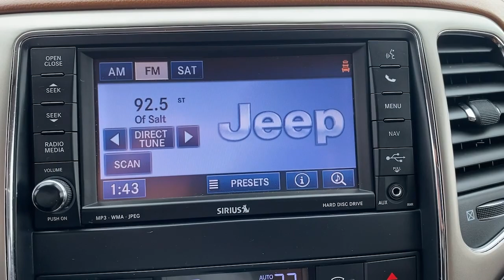2013 Jeep Grand_Cherokee Draper, Sandy, South Jordan, Riverton, Salt Lake City 66908A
Brilliant Black Crystal Pearlcoat Used 2013 Jeep Grand_Cherokee Overland available in 11453 Lone Peak Parkway, Draper, Utah at Karl Malone Toyota. Servicing the Draper, Sandy, South Jordan, Riverton, Salt Lake City, UT area.

2013 Jeep Grand Cherokee Overland Brilliant Black Crystal Pearlcoat 4WD 5.7L V8 Multi Displacement VVT 6-Speed AutomaticbrbrClean CARFAX.brbr4WD 10 Speakers 20 x 8.0 Aluminum Painted Wheels 20 x 8.0 Bright Polished Aluminum Wheels 3.09 Axle Ratio 3.45 Rear Axle Ratio 4-Wheel Disc Brakes ABS brakes Adaptive Speed Control Air Conditioning Alloy wheels AM/FM radio: SIRIUS Anti-whiplash front head restraints Audio memory Auto High-beam Headlights Auto-dimming door mirrors Auto-dimming Rear-View mirror Auto-leveling suspension Automatic temperature control Black Olive Ash Applique Blind Spot & Cross Path Detection Bodyside moldings Brake assist Bright Grille & Fog Lamp Bezels Bumpers: body-color CD player Compass Delay-off headlights Driver door bin Driver vanity mirror Dual front impact airbags Dual front side impact airbags DVD-Audio Electronic Limited Slip Differential Rear Axle Electronic Stability Control Engine Block Heater Forward Collision Warning Four wheel independent suspension Front anti-roll bar Front Bucket Seats Front Center Armrest w/Storage Front Chrome Tow Hooks Front dual zone A/C Front fog lights Front reading lights Fully automatic headlights Garage door transmitter Genuine wood dashboard insert Headlamp Washer Heated door mirrors Heated front seats Heated rear seats Heated steering wheel High intensity discharge headlights: Bi-Xenon Hill Descent Control Illuminated entry Leather Shift Knob Leather steering wheel Leather Trim Seats w/Edge Welting Low tire pressure warning Memory seat Mopar Chrome Edition Group Mopar Chrome Tubular Side Steps MOPAR Front & Rear Door Entry Guards Navigation System Normal Duty Suspension Occupant sensing airbag Outside temperature display Overhead airbag Overhead console Overland Summit Badge Panic alarm ParkSense Front/Rear Park Assist System Passenger door bin Passenger vanity mirror Power door mirrors Power driver seat Power Folding Mirrors Power Folding Multi-Function Mirrors Power Liftgate Power moonroof Power passenger seat Power steering Power Tilt/Telescope Steering Column Power windows Quadra-Drive II 4WD System Quick Order Package 24R Summit Radio data system Radio: Uconnect 730N CD/DVD/MP3/HDD/NAV Rain sensing wipers Rear anti-roll bar Rear reading lights Rear seat center armrest Rear window defroster Rear window wiper Remote keyless entry Roof rack: rails only Security system Speed control Speed-Sensitive Wipers Split folding rear seat Spoiler Steering wheel mounted audio controls Summit Edition Group Tachometer Telescoping steering wheel Tilt steering wheel Traction control Trip computer Turn signal indicator mirrors Variably intermittent wipers Ventilated front seats 4WD.brbrbrOdometer is 30223 miles below market average!brbrbrCommunity - Service - ExperiencebrbrCome To See Our Specials!! See us on our Facebook page.